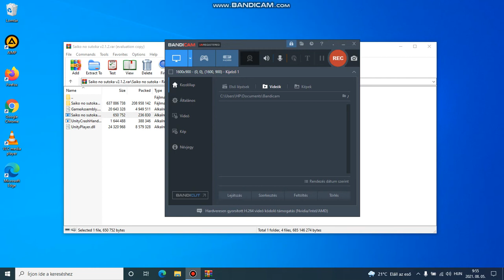Saiko no sutoka